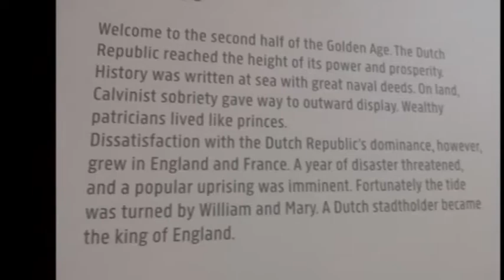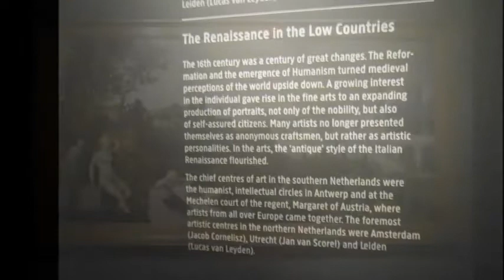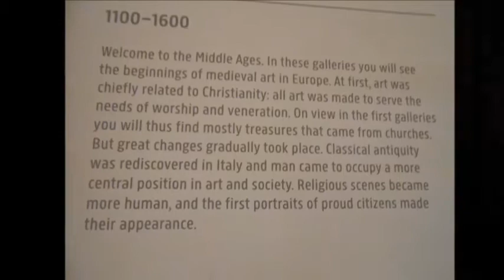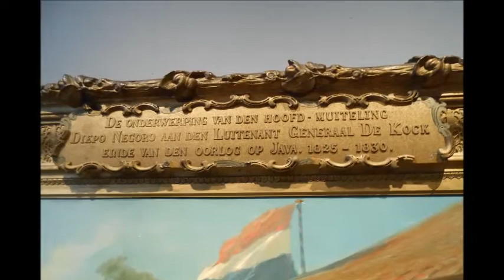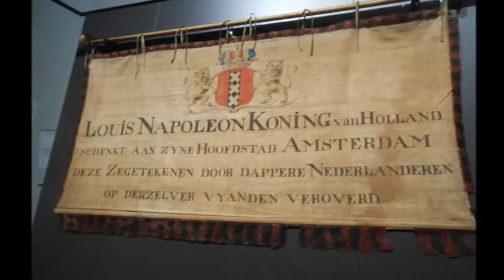Amsterdam, The Rijks Museum Painting Masterpieces, The Netherlands